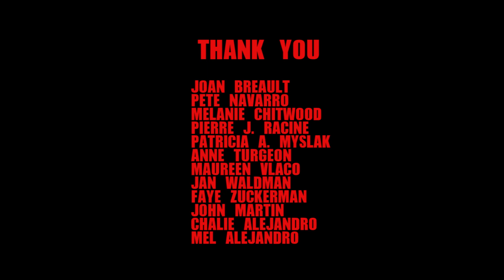Testing: The Series (Episode 38)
TESTING: THE SERIES
Episode 38: "Saving Fauna"

Nurse Merryweather (Dana Wine) attempts to save Fauna (Jennifer Tyrrell) with the help of the other nurses.

SEASON FOUR CAST
Starring: Frank Czarnowski, Dana Wine, Judy Maloney, Stephanie Eaton, Maureen Vlaco, and Theresa Chiasson.
Also Featuring: Ralph Regine, Bradley Rhodes, LaNecia Edmonds, Tim Dwyer, Paul Noonan, Scott Sederquist, Devon Padley, Adam Vera, Anthony Guadette, and Isabella Leone
Guest Starring: Tony Ramos Wright, Marybeth Paul, Rob Floyd, Craig Capone, Luke Ryan, Mary C. Ferrara, John Samela, Herbert A. Fuchs, Michele Mortensen, Jordan Tofalo,  Jenny Tyrrell, Acei Martin, Heather Stapleton, Jack Caron, Claire Mulvena, Robert Marsella, Johnson Sea, Ulisses Gonsalves, Wendy Hartman, Brandan Kenahan, Luke Crory, Ryker Stevenson, Liza Vega, and Charlie Alejandro